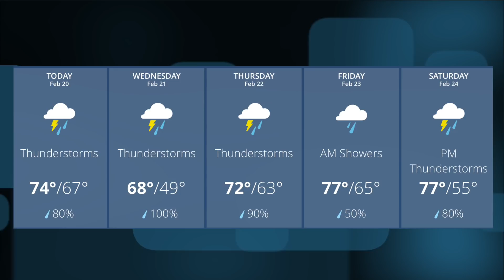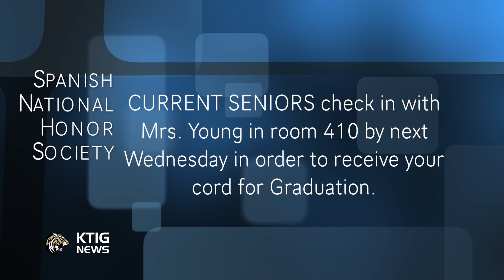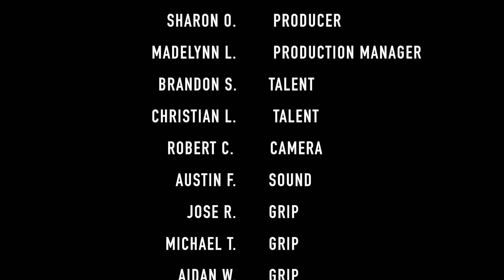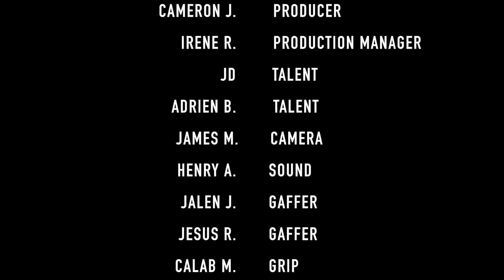Total RECAP 2-20-18